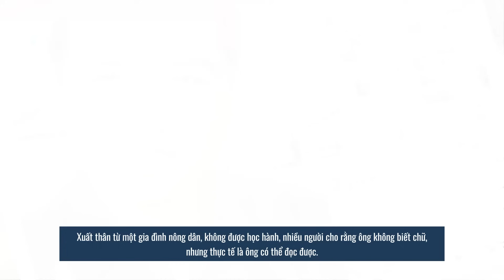ÚT TRÀ ÔN mở ra thời kỳ CATSE CHẤN ĐỘNG, cuối đời chỉ còn CĂN BỆNH NÃO tàn nhẫn | Sài Gòn Xa Nhớ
Từ một cậu bé nghèo khó, ông đã vươn lên trở thành "Vua vọng cổ", là ông hoàng trên sân khấu đích thực. Út Trà Ôn là một trong những nghệ sĩ sở hữu mức cát-xê gây nên địa chấn thời đó không ai dám mơ tới. Nhưng trong dòng đời khắc nghiệt, có được thì ắt có mất, những năm tháng cuối đời ông phải đối mặt và chống chọi với căn bệnh não tàn ác. Khối tài sản kếch xù của ông liệu đã trôi về đâu? Phép màu nào dành cho vị thiên tài này? Hôm nay, hãy cùng Sài Gòn Xa Nhớ lần giở từng trang ký ức, khám phá những góc khuất trong cuộc đời của "Vua vọng cổ" Út Trà Ôn.